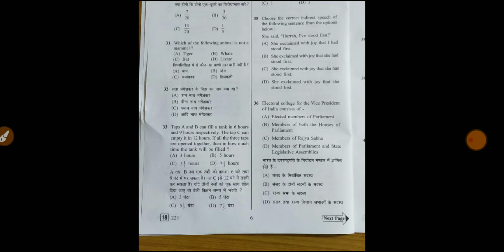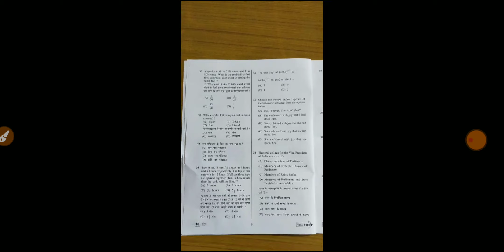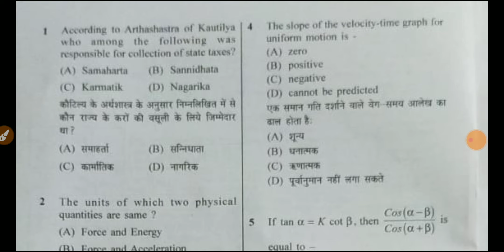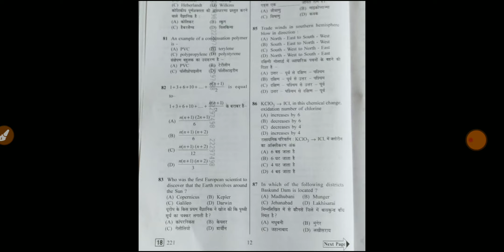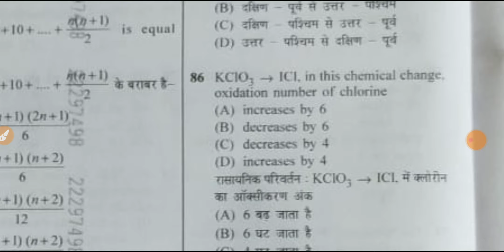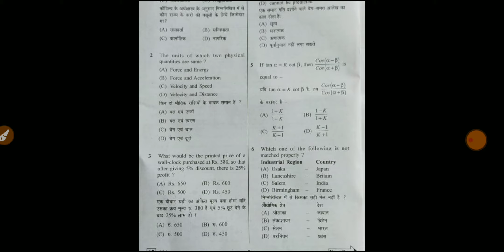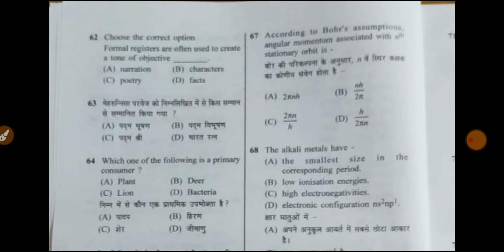Bihar Police constable | leaked paper out ? | आखिर मामला क्या है, कहां से आए ये question paper?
In this video, we have covered some snaps sent to us by bihar police constable exam candidates and claiming it to be real leaked questions of January 12. Now, as there is no proof of this to be leaked before the exam, so it can't be claimed as leaked paper. But yes the questions are same to same of the questions paper appeared in the first shift of 12 jan. Now  it has to be decided by government that is it really leaked before the exam or after the exam because no one is allowed to take out the questions paper.

सभी मॉक टेस्ट पर 15% तत्काल छूट पाने के लिए कूपन कोड 'UMANGSTUDY' लागू करें।